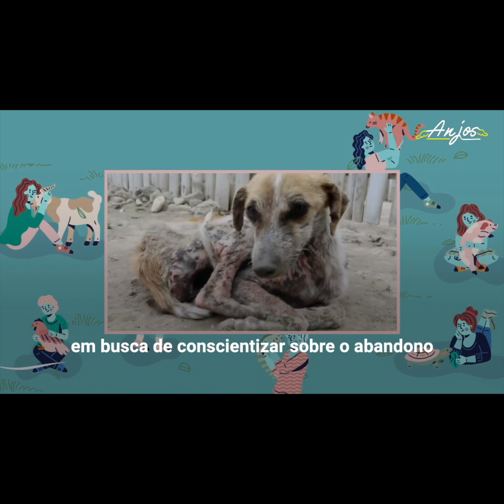Dois anjos arriscam a vida para salvar um cachorro a ponto de ser sacrificado | O Kiwi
Para cada humano miserável que habita este mundo, sempre haverá outro disposto a entregar a sua vida para acabar com a maldade. Esse momento desolador é um fiel reflexo disso.